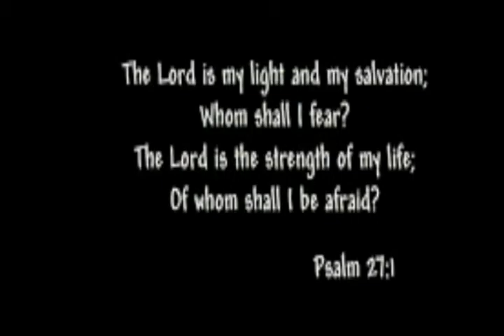CARLOS TABAQUERO I TRAIN BALLERS MIX 1